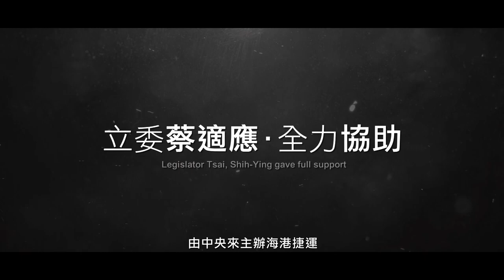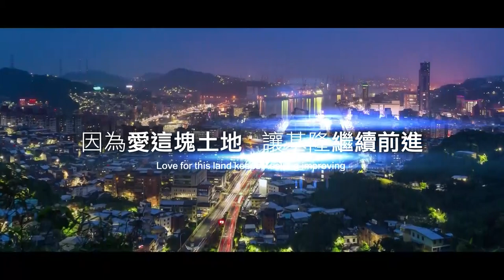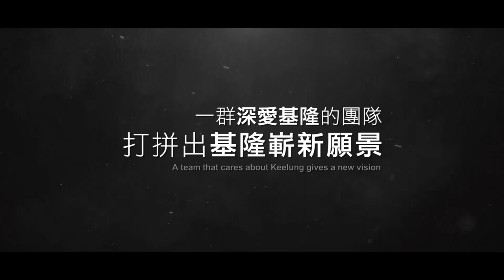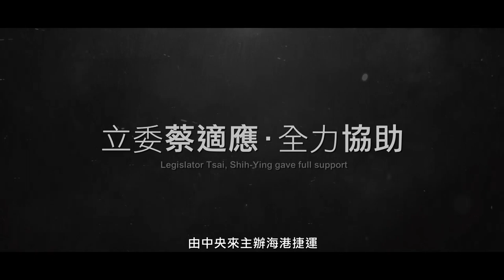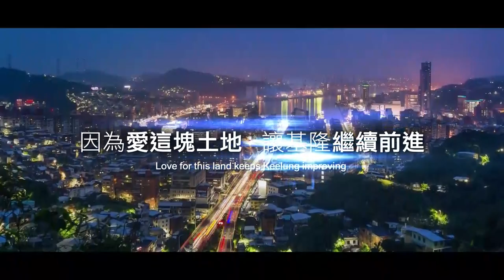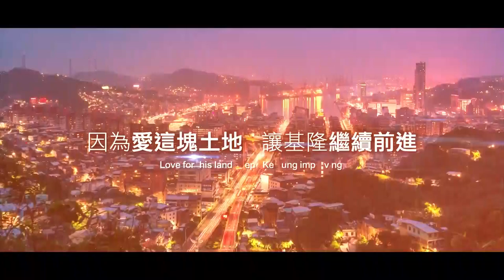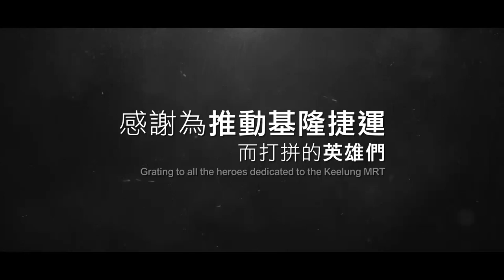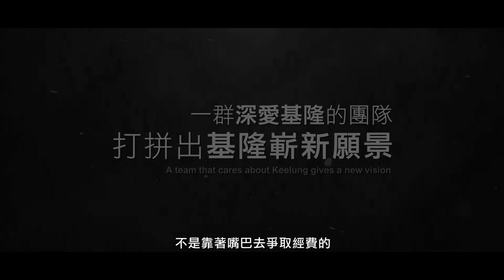捷運夢成真 基隆向前衝 下集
-2022年升級中運量，中央拍板定案

 基隆捷運不只是交通建設
更將帶動產業、就業及稅收

打造幸福宜居新基隆及東台北生活圈夢想

請鎖定吉隆有線電視
CH3、CH4頻道節目
「捷運夢成真 基隆向前衝」

邀請市長林右昌、立委蔡適應
分享爭取基隆捷運的過程與目前進度及規劃

中嘉新聞臉書、YouTube同步播送！